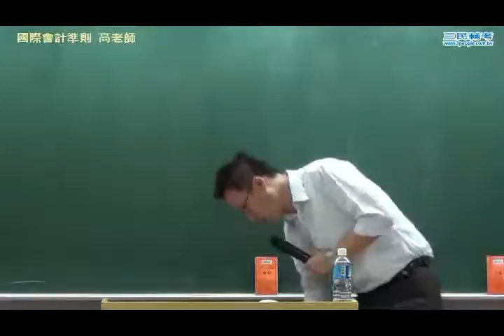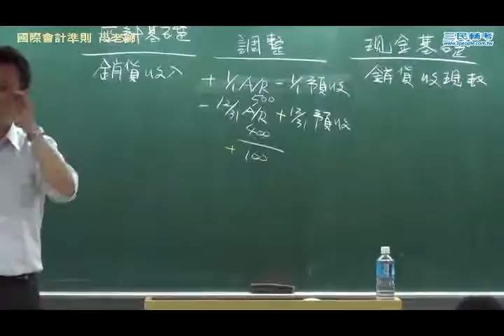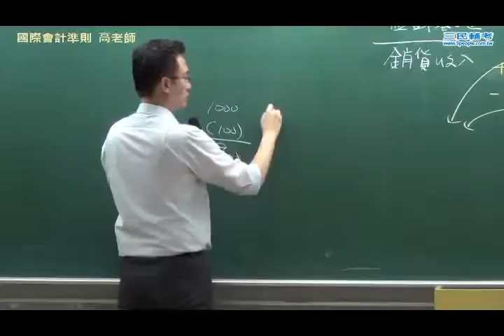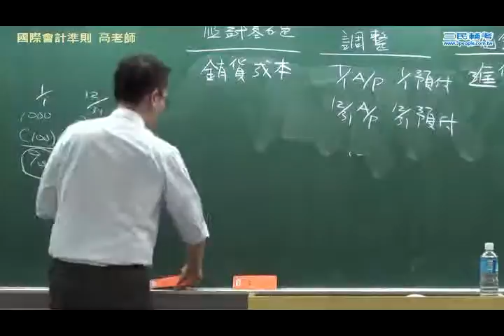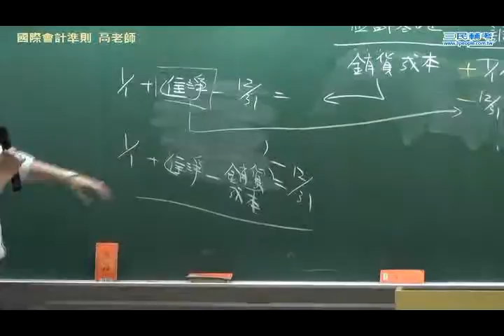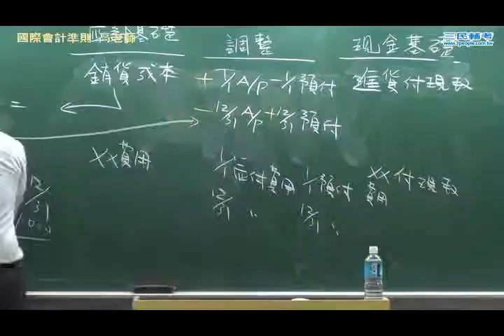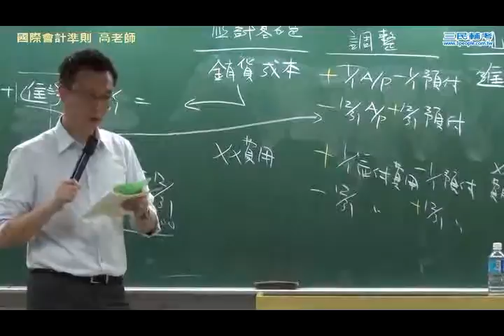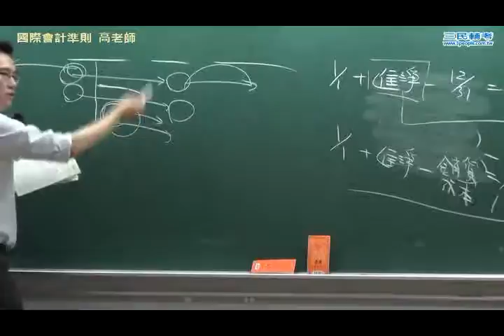IFRS國際會計準則11號--高俊老師【三民補習班】